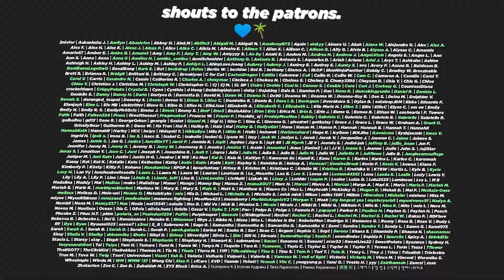SO MANY DUCKS (100 Ways Jackson Wang LOVES YOU Reaction)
🤣 I'm done, dude.

🦆 But I'm the only one that you need.